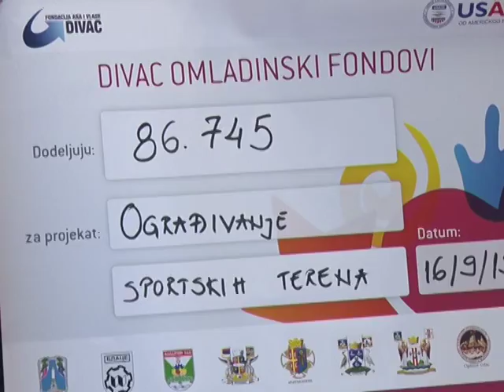ZRK KNJAZ MILOŠ-ARANDJELOVAC